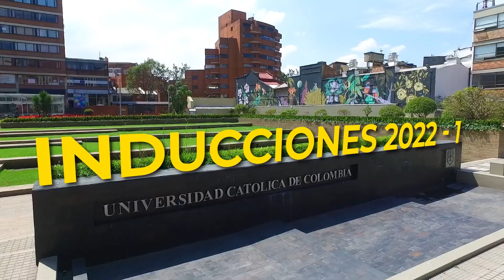¡Así vivimos las inducciones 2022 - 1 💙 I Resumen 📚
Durante el 17 al 21 de enero llevamos a cabo la jornada de inducción 2022 - 1 de nuestra UCatólicaCO.

Nuestros nuevos estudiantes fueron los primeros en pisar las instalaciones de nuestra U. después de casi dos años de pandemia.

En este video recopilamos los mejores momentos de este evento.

🔔 Nombres de estudiantes en orden de aparición ⬇

- Nicolás - Derecho

- Jaime Barrera - Economía

- Valentina Valbuena - Ingeniería Civil

- Milena Briceño - Derecho

- Nicole León - Derecho

- María Paula - Derecho

- Tanía Valentina - Derecho

- Isabela - Arquitectura

- Iván - Ingeniería de Sistemas

- María Paula - Derecho

- Juan David - Ingeniería de Sistemas

- Laura Merizalde - Derecho

- Jessica Pinzón - Arquitectura

- Tomás San Miguel - Ingeniería de Sistemas

✰Facebook: Universidad Católica de Colombia.